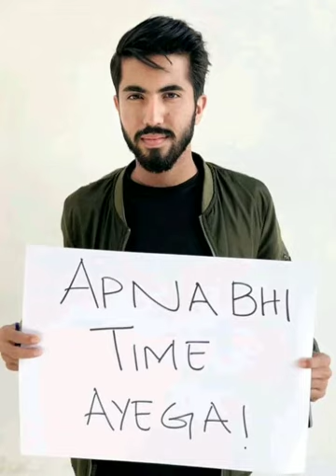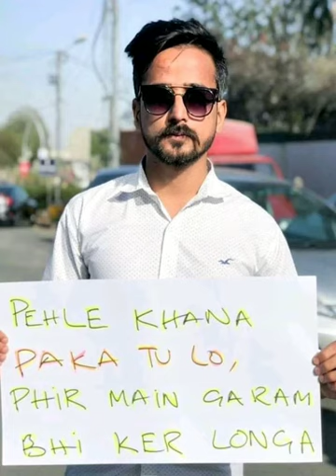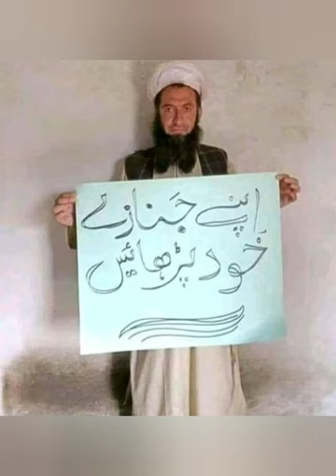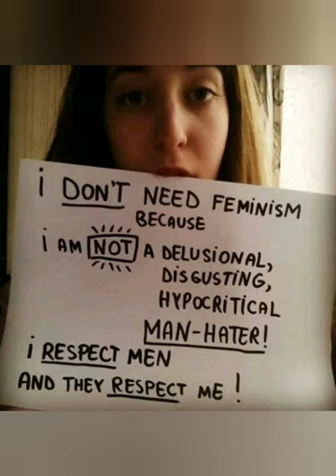Mard March on this 24th of Sunday retaliation against aurat March 2021 held on 8th